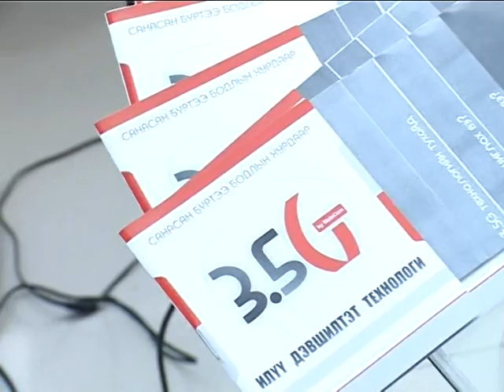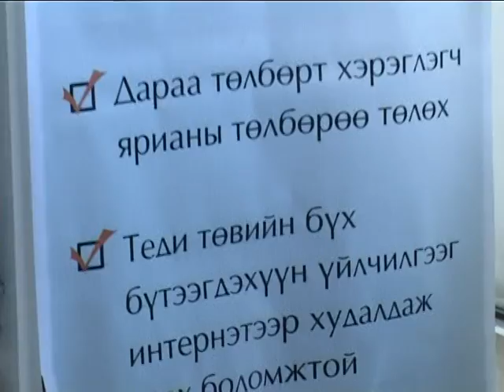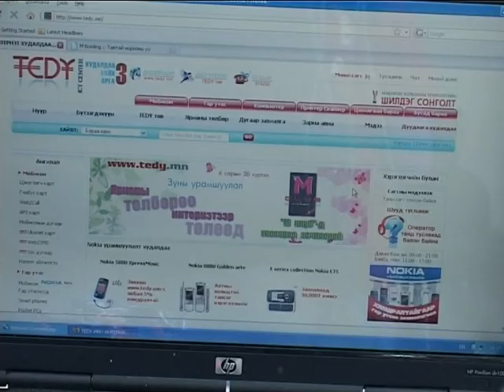TEDY3 customerDAY 2009_02